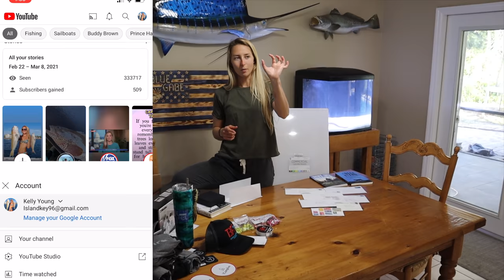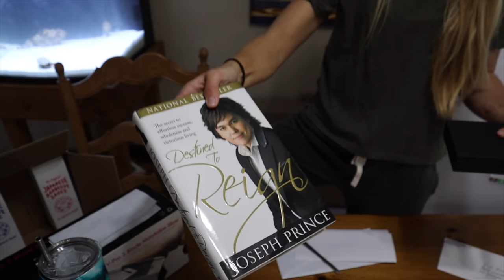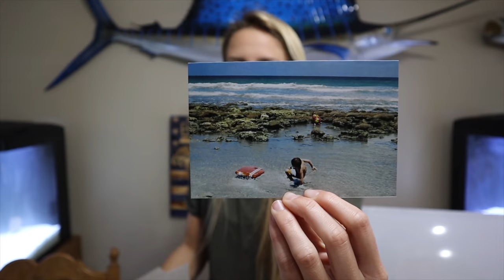How to Hunt Water RATS in the Swamp *Nutria Rats*